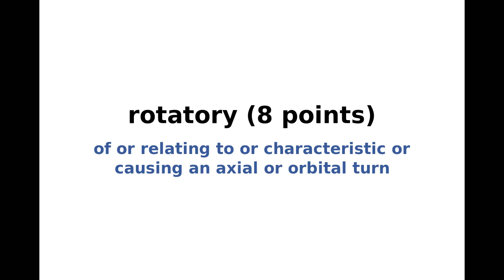New York Times NYT Spelling Bee Answers and Solution for June 17, 2022